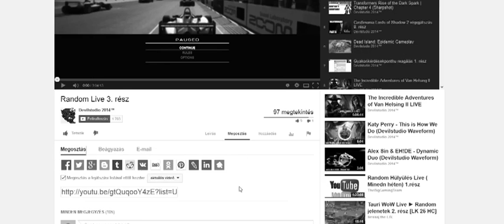Hungry Evolution Gameplay Hungry